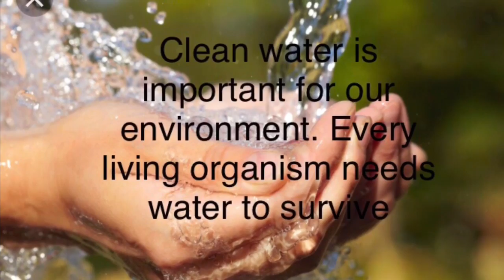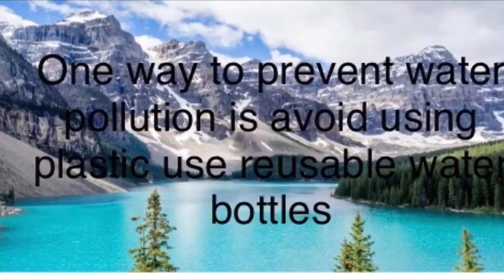Water Pollution; Biology PSA